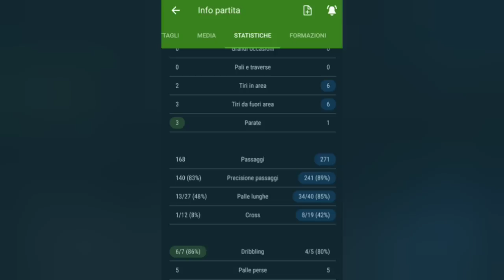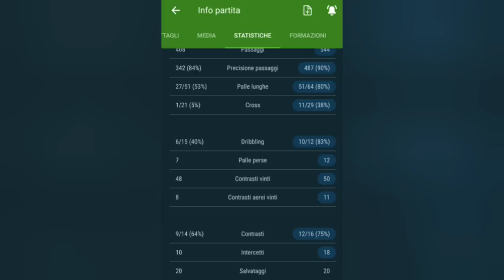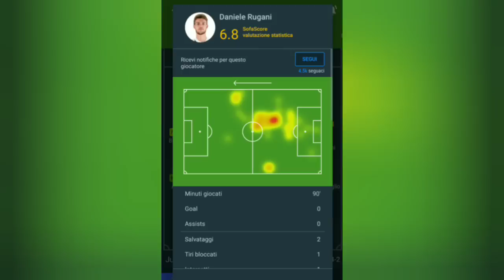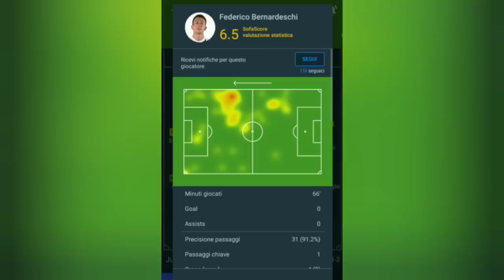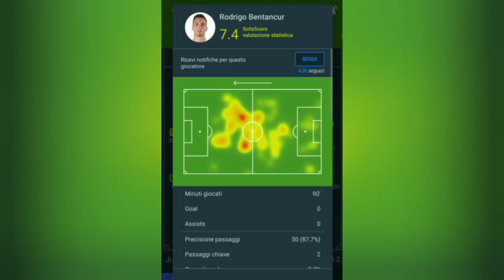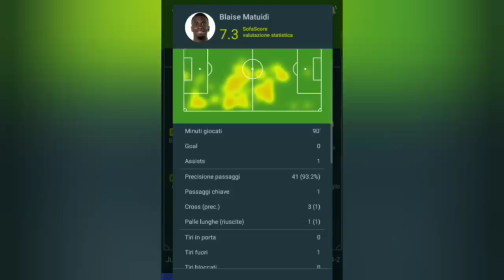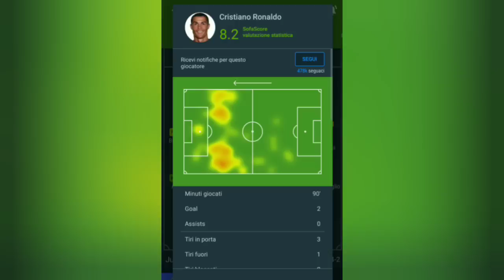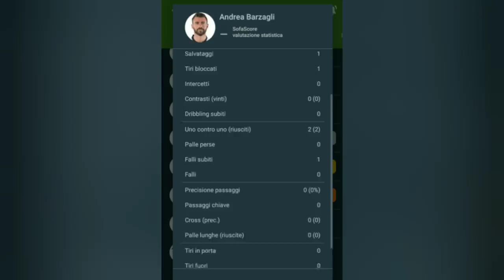Male Bernardeschi, bene Alex Sandro ||| Analisi Tattica Empoli-Juventus 1-2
SCARICA SOFASCORE - RISULTATI IN DIRETTA

Facebook Mostra la tua gratitudine per la mia attività: urly.it/3zv4h